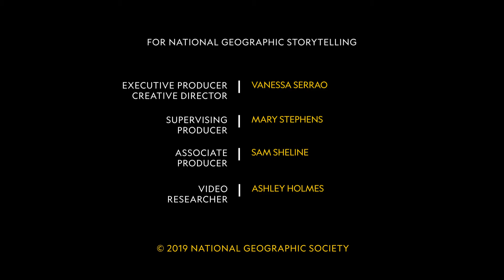Sharks Under Threat | Explorers in the Field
From the Education Resource Library! Sharks often take on the role of the villain in pop culture, but they play a much more critical (and less scary) role in ocean ecosystems around the world. Like many species, these misunderstood predators are under constant threat due to human activities like fishing. Join conservationist and National Geographic Explorer Jess Cramp as she works to protect these amazing creatures and restore their reputation.